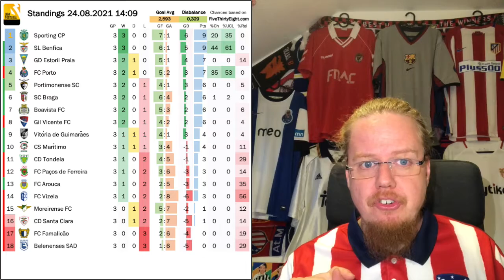Coming Back to Earth